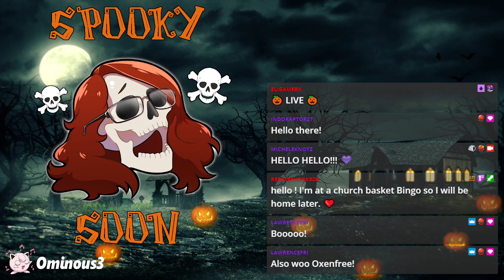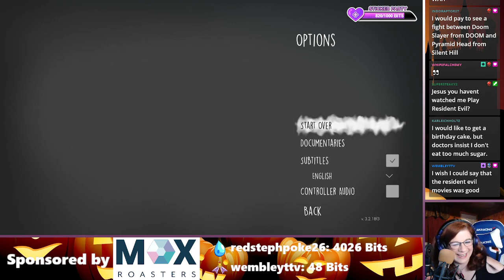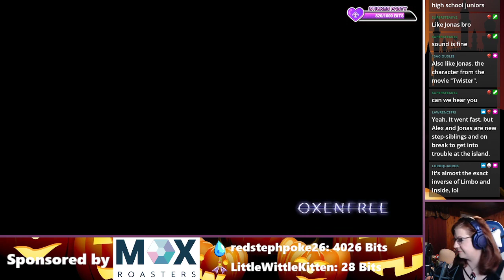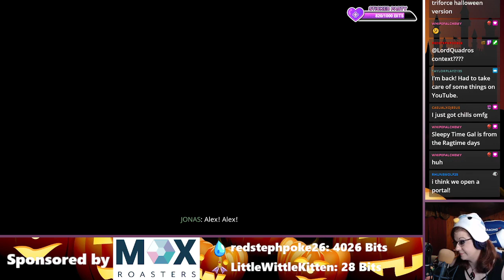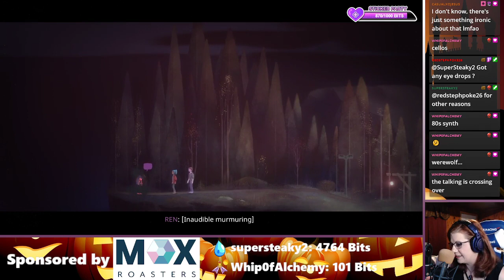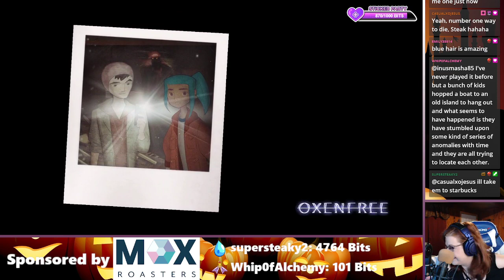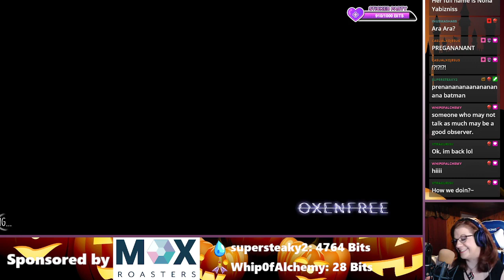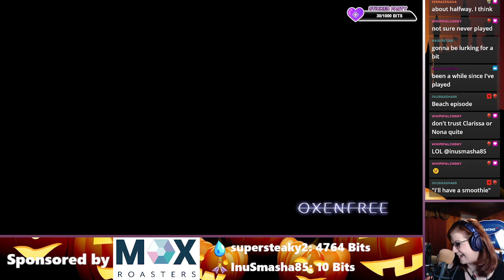Olly Olly Oxenfree - Oxenfree Part 1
Sticker Party music is Flash by Peyruis! Check out the official video!